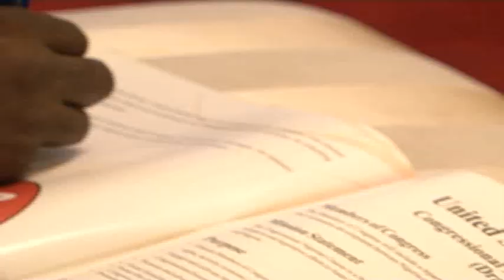Agbonayinma and campaign team visit Esama of Benin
E.J Agbonayinma and his campaign organization have paid a courtesy visit on the Esama of Benin, Sir, Chief, Doctor Gabriel Osawaru Igbinedion.